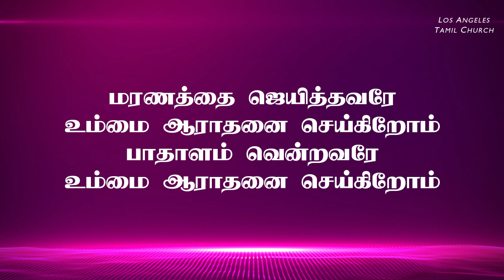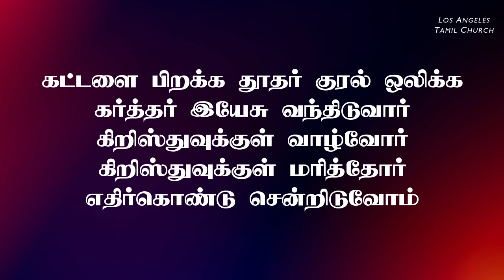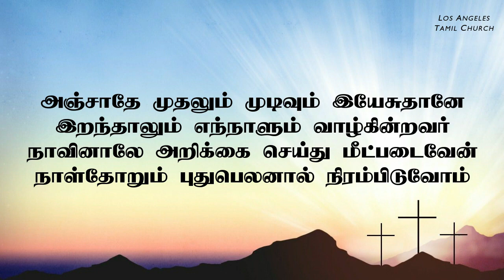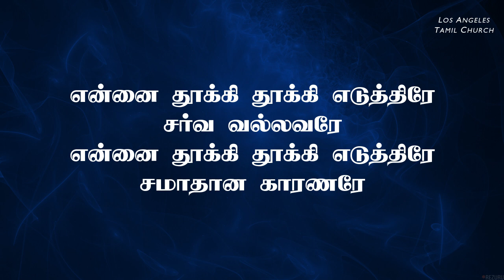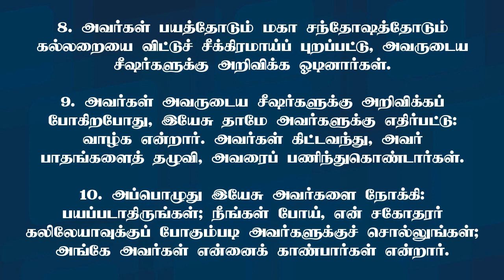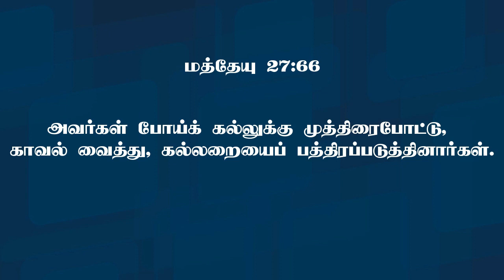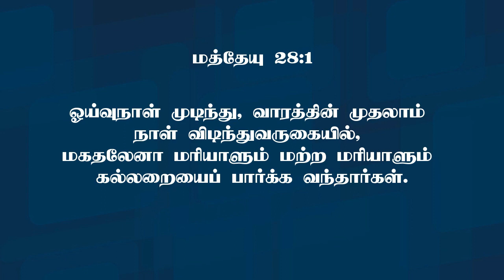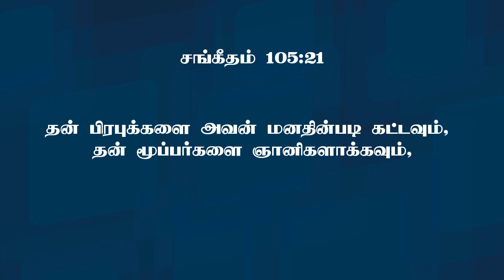Easter Service | Los Angeles Tamil Church | Pr. John Jabez | 09 APR 2023